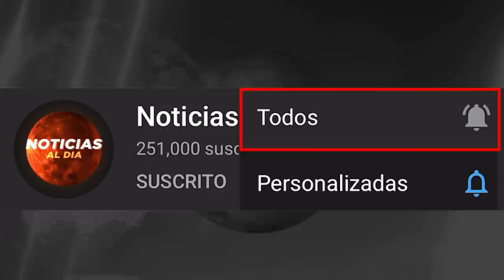RUSIA Y UCRANIA HOY NOTICIAS 16 DE ABRIL 2022, INCREIBLE INFORMACION ULTIMA HORA PRESTAMOS HOY